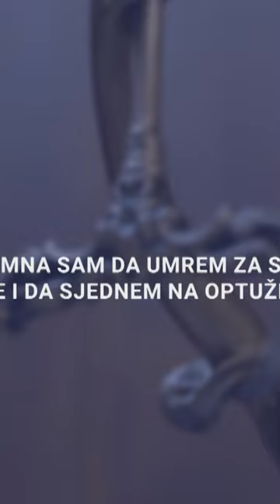Spremna sam da umrem za svog sina ali ne i da sjednem na optuženičku klupu - Vesna Medenica